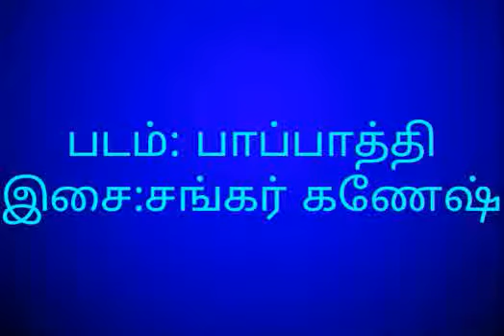azhagaale ulagatthai vilai pesuvom(அழகாலே உலகத்தை விலை பேசுவோம்) பாப்பாத்தி